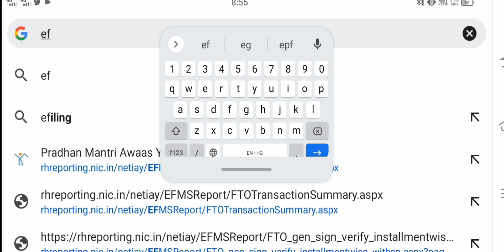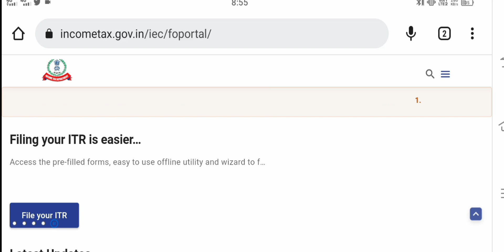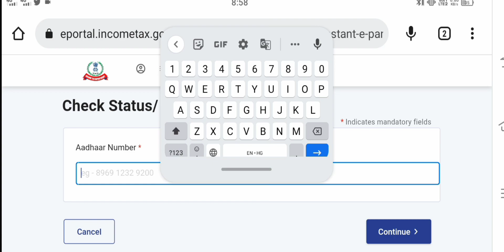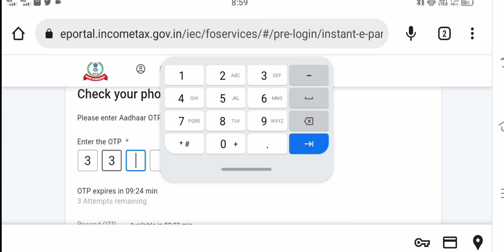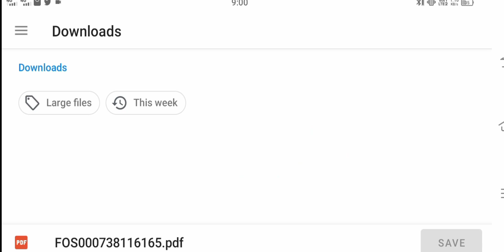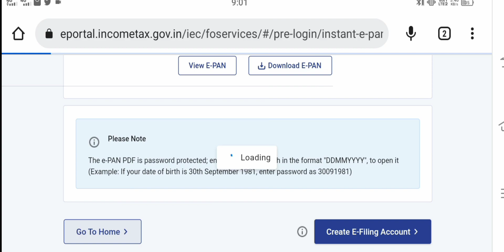how to download pan card without pan number | Pan card download kaise kare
dosto is video me pan card kaise download kare without pan number iske bare me pure detail me btaya gya hai

how to download pan card without pan number | aadhar card se pan card kaise download kare 2022 |pan card download | pan card | Pan card download kaise kare

duplicate pan card video link

without pan number
download karen
aadhar card se pan card kaise
download kare 2022
download karen nsdl
download karen mobile mein
download karen 2021
download kare
download karen uti
aadhar number se pan card kaise
download kare uti
How to download pan card without pan number nsdl